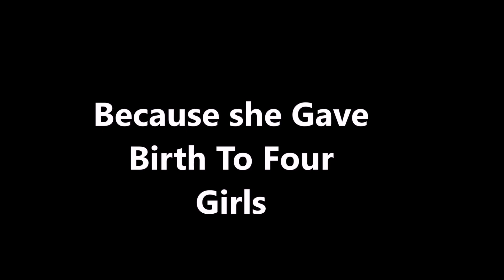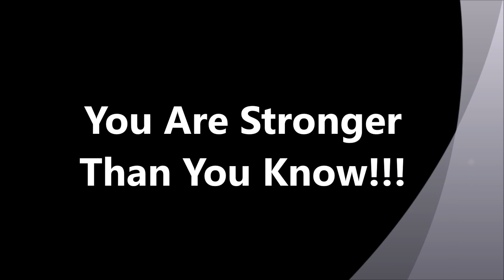A SURVIVAL STORY || STORY TIME